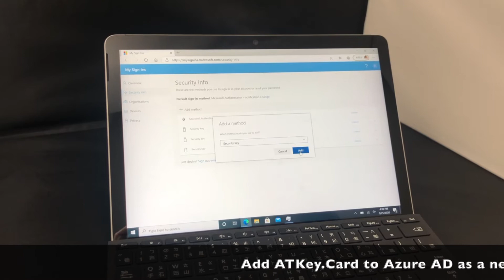ATKey.Card | Set up your ATKey.Card on Azure AD with Surface Go2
Got excited by the Tap-to-Login experience, using the built-in NFC on Surface Go 2? Here is the detailed process to start your passwordless authentication journey!

1. Set up your ATKey.Card on Standalone Enrollment Mode.
2. Register your Card on Azure AD
3. Try the fast Tap-to-login experience on your Surface Go2!

🅰️uthenTrend | The Trend of Authentication